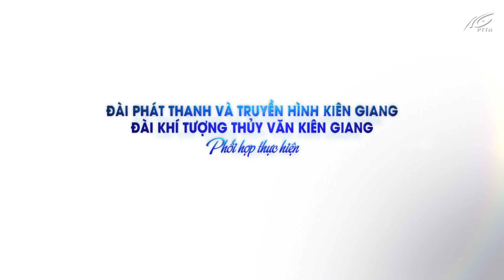Bản tin dự báo thời tiết đêm 05 ngày 06/4/2022 | THKG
Bấm Nút Chuông 🔔 Để Nhận Thông Báo!